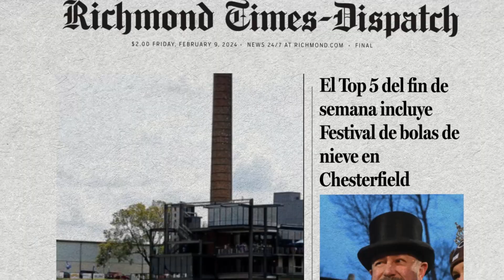A1 Minute in Espanol! February 9, 2024; El desarrollo de Rocketts Landing; Top 5 del fin de semana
A1 Minute in Espanol! February 9, 2024; El desarrollo de Rocketts Landing; Top 5 del fin de semana  [A1]